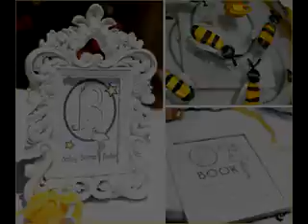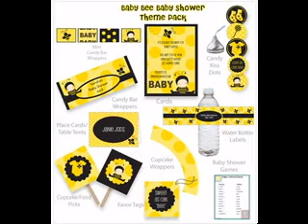DIY Bumble bee baby shower decorating ideas